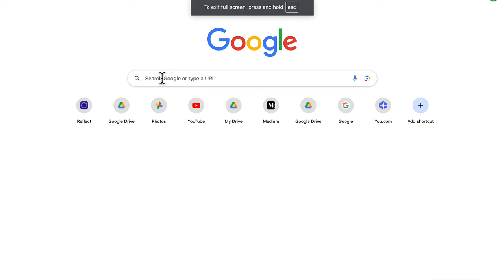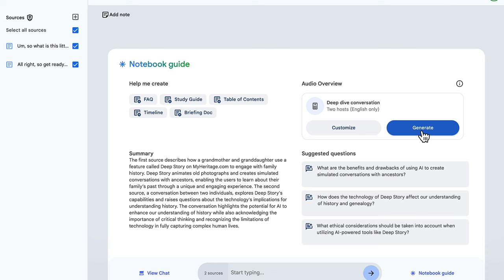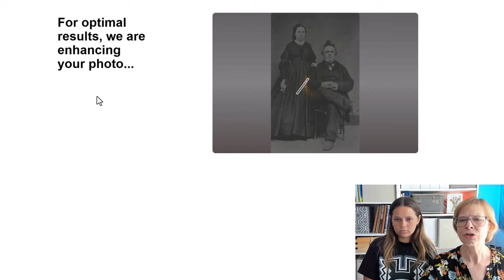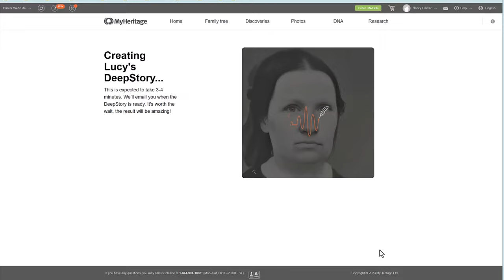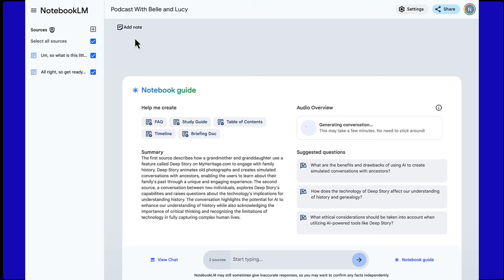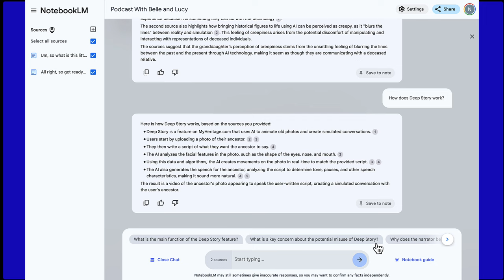Family History Meets AI – A Surprising Experiment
A year ago, my granddaughter and I used MyHeritage.com's DeepStory to 'talk' to our ancestors with AI. Now, I've run that experience through Google's NotebookLM to see just how far technology has come. The tools keep changing, but the heart of it all remains the same—the stories we pass down.

See the accompanying blog entry for this, which also shows previous experiments with Grandpa Robert and Grandma Lucy and Myheritage

Photos in this video are family photos used with permission. Some may have been taken in a studio but we cannot tell which studio at this time, and we can tell they were taken on or before 1871, thus out of copyright.